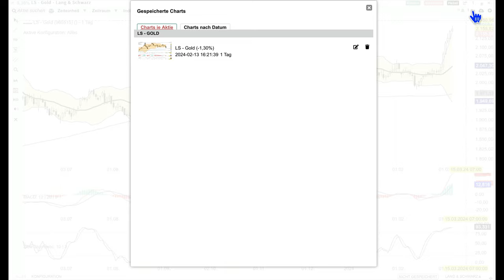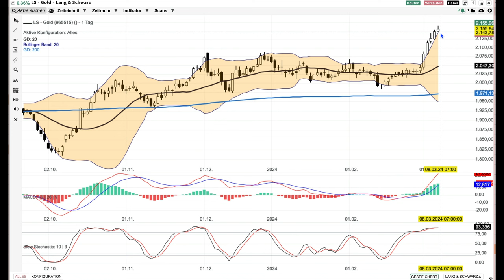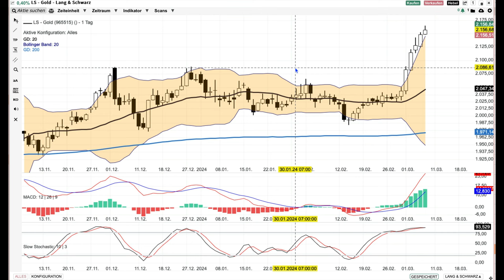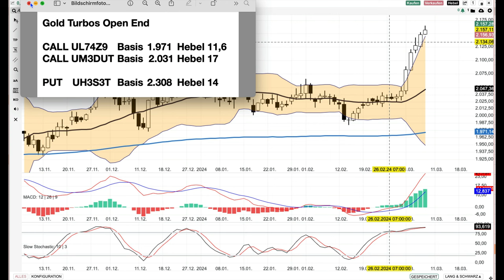Gold Analyse ab dem 8. März...hat noch Platz